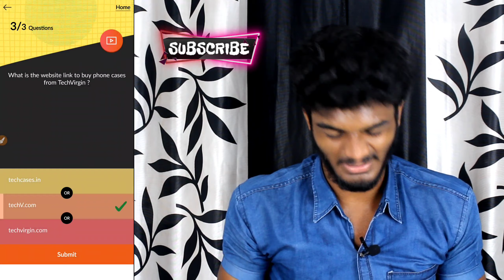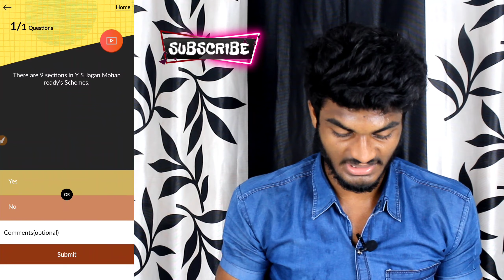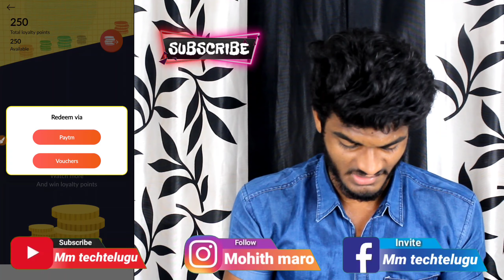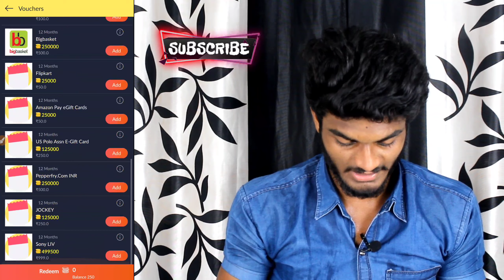Earn money for students in Telugu | Best Online Earning App in Telugu | money earning apps in telugu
☄Tags 👇
paytm earning aapps
free paytm cash,bank money earning apps,paytm cash online,paytm cash games,
best paytm cash earning games,earn money playing games online,play and win cash,paytm cash earning games,bank cash earning games,